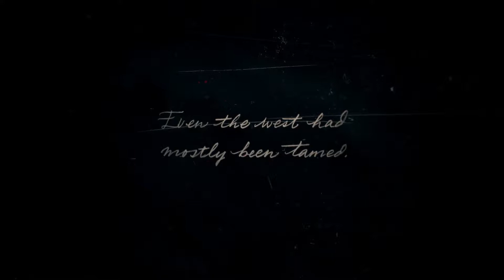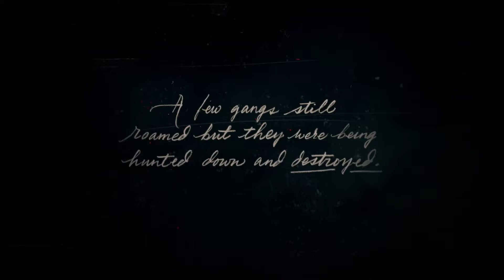RDR 2 Outlaws From The West Part 1 – PS4